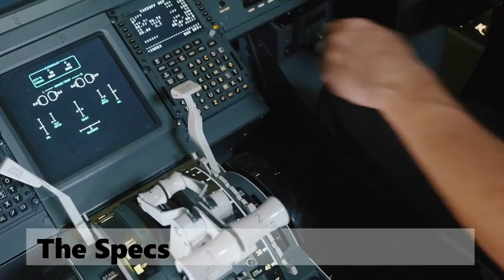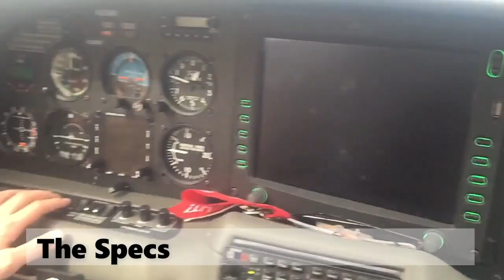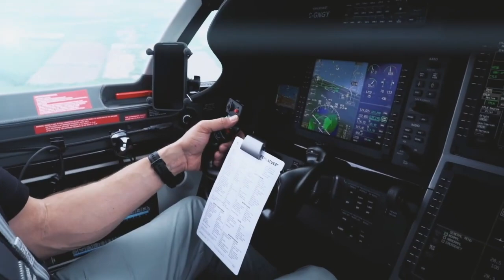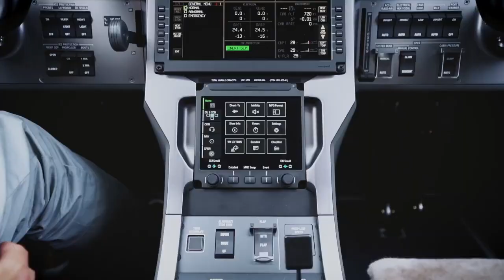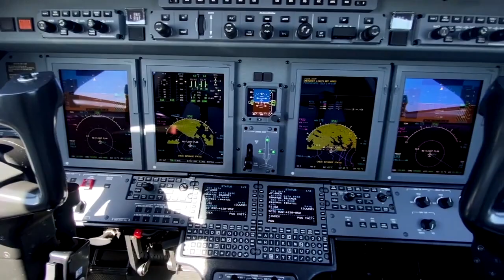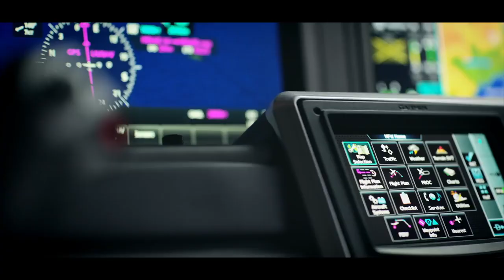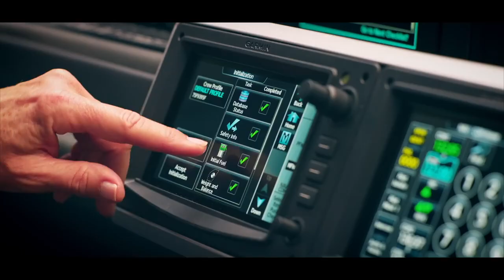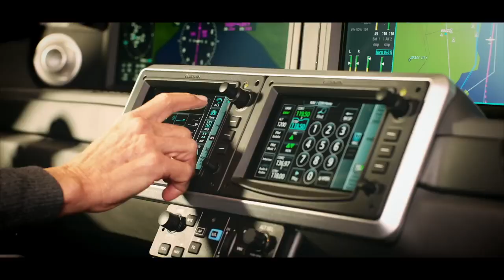Beverage Business Grows by Flying Private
In this episode of Biz Jet TV, Fabrizio Poli meets with entrepreneur and pilot Jason Crandall. Jason shares how he built his beverage empire by using private aviation as a business tool. He has owned various different aircraft and now flies around in his Citation CJ4.